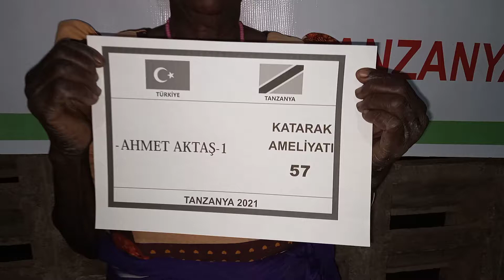57 AHMET AKTAŞ 1 KATARAKT AMELİYATI